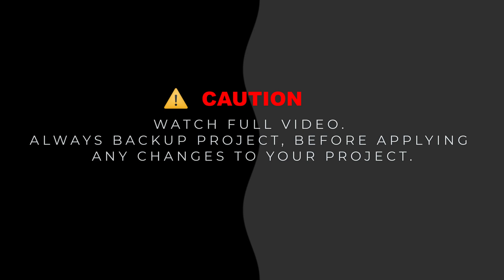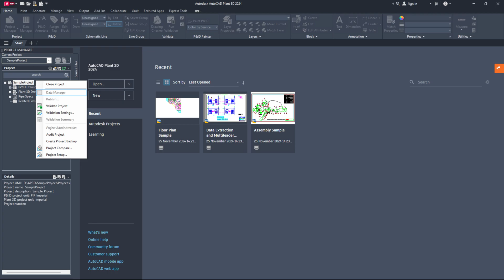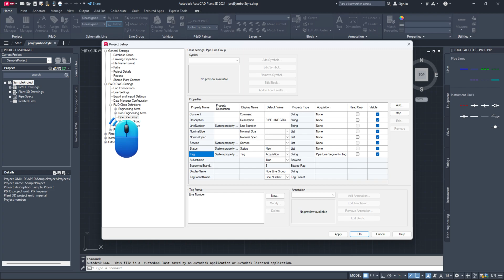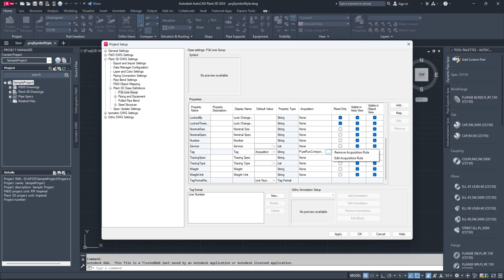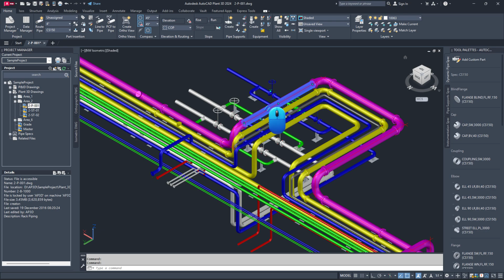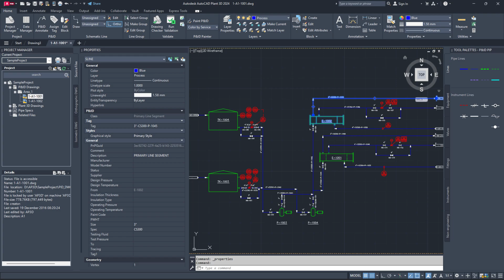AutoCAD Plant 3D | Assigned Line Number Tags Becomes Unassigned?